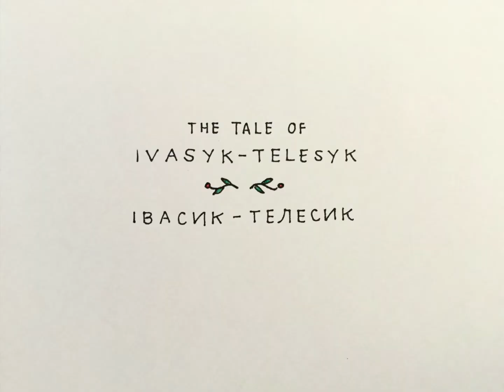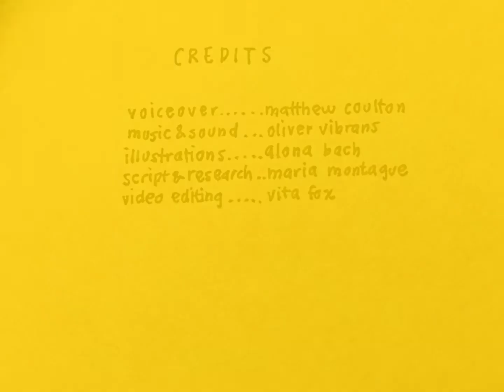Stories Behind MAKLENA: The Tale of Ivasyk-Telesyk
An English retelling of Ivasyk-Telesyk, the classic Ukrainian folktale.

Voiceover: Matthew Coulton
Music & Sound: Oliver Vibrans
Illustrations: Alona Bach
Script & Research: Maria Montague
Video Editing: Vita Fox